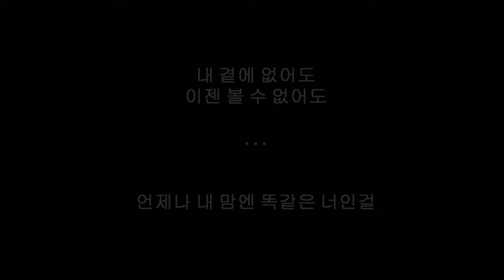Be with You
You found me at my darkest hour.
You gave me hope and gave me life.
You gave Your love that’s greater.
You lead me out of darkness and into Your light.

too blessed to be lucky...